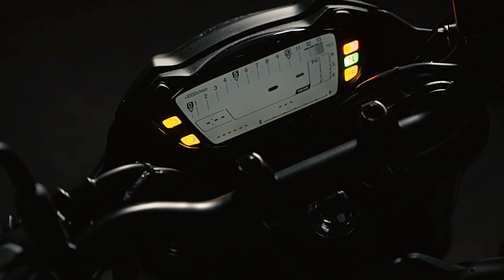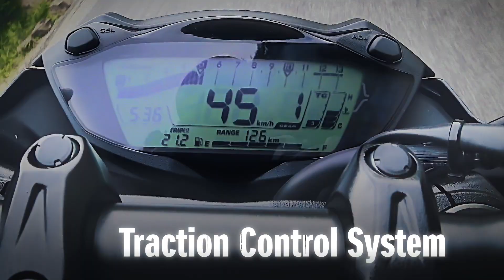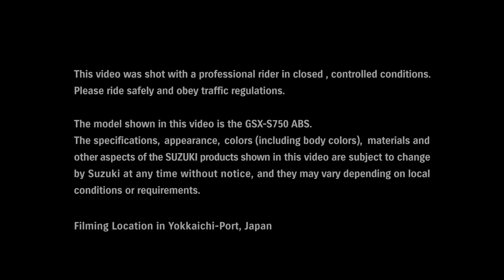2017 Suzuki GSX-S750 Official Video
Following the launch of the GSX-S1000 last year, which is powered by the revered GSX-R1000 K5 engine, Suzuki has added a new GSX-S750 to its naked street bike lineup, this time using the same engine architecture as the K5 power-plant from the iconic GSX-R750!